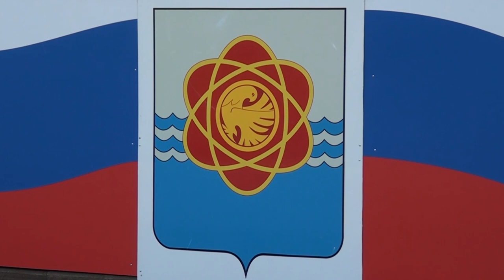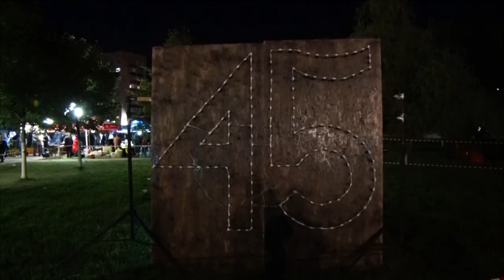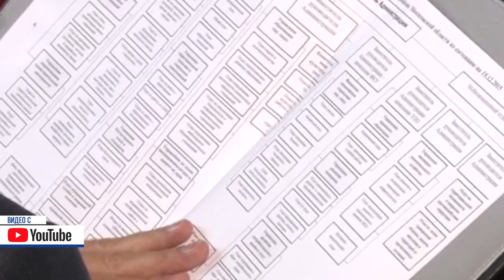Десна-ТВ: День за днем от 16.09.2019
В выпуске:
- Десногорск отметил своё 45-летие;
- сводка криминальных происшествий за неделю;
- освящение камня в основание храма в Десногорске.